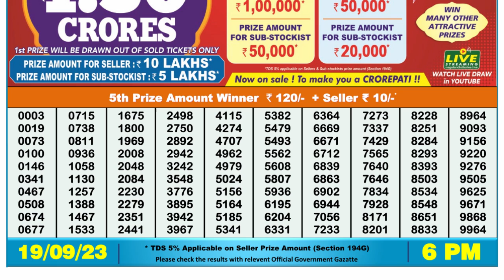🔴Dear Lottery Sambad Live 6pm today 19.09.23 Nagaland State Lottery Result